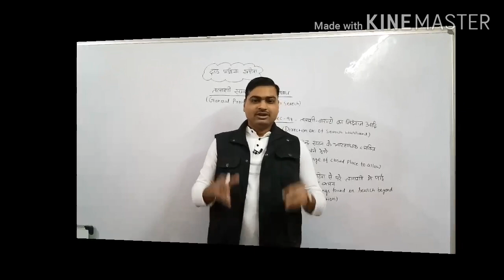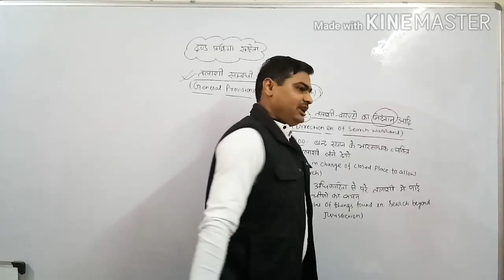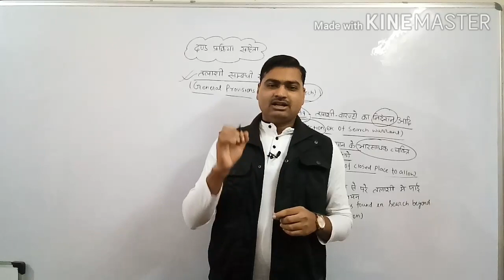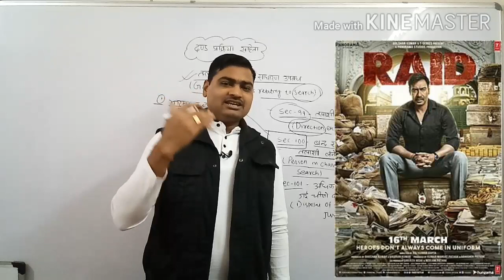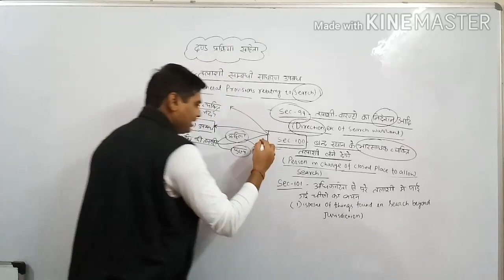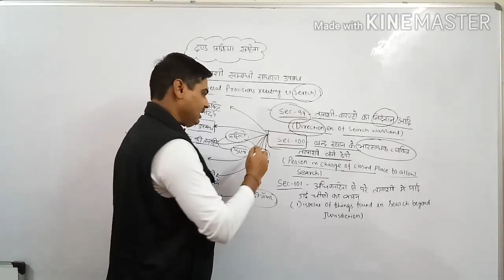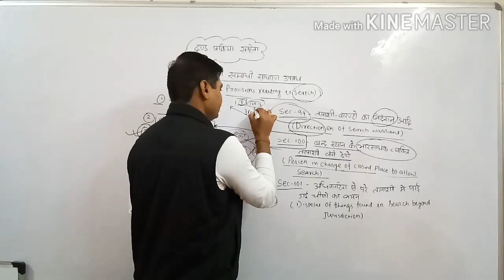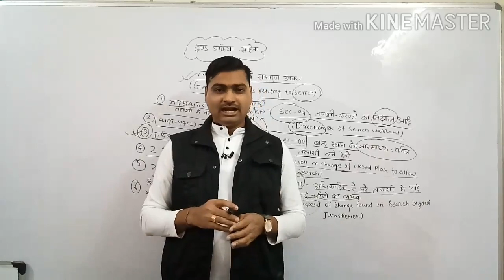CrPc Sec 100 in Hindi II Search of Closed Place in Hindi.. Sec- 99, Sec-100, Sec-101 in Hindi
This video is related to the search mentioned in CrPC. How to search a closed placed. The procedure of search in a closed place.
General provisions relating to searches in Hindi.
Sec-99:- Direction, etc., of search warrants.
Sec-100:- Persons in charge of closed place to allow the search.
Sec-101:- Disposal of things found in search beyond jurisdiction.

For Purchase of Law related books click on the link given below:-
Link for purchasing of E-Book:-

Railway Act, 1989 along with allied Acts and Rules

Railway Act, 1989

Railway Act, 1989 (Offences & Prosecution)

Railway Act, 1989 along with Railway Claims Tribunal Act, 1987, RP (UP), 1966 & allied Rules

Railway Protection Force Act 1957 & RPF rule, 1987

Criminal Major Law

Criminal Minor Act (153 important Acti and Rules)